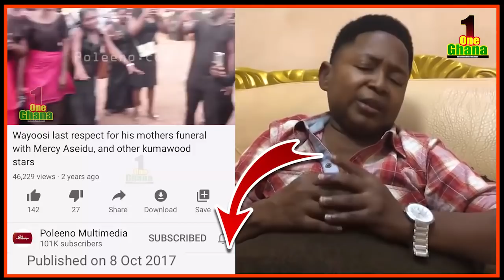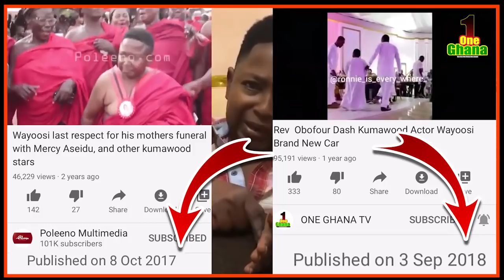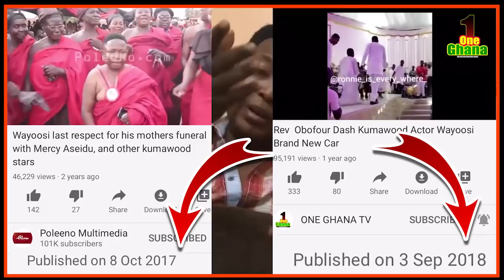🔥Wayoosi £xposes Kennedy Agyapong’s guest, Demon Breαker on claims that Rev Obofour K!llɛd his Mum